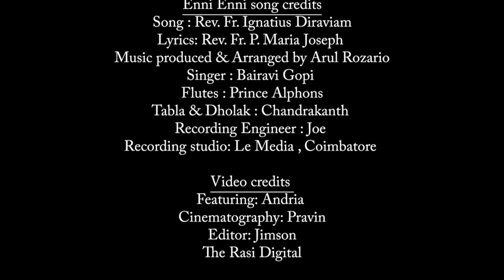Enni Enni -எண்ணி எண்ணி- Ignatius Diraviam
Enni Enni. is about St.Peter's Risen Christ experience ( Mathew 14: 21-32 ) and an apparition of Christ himself to the other apostles. The perfect blend of Fr. Maria Joseph's Lyrics & Fr.Diraviam's tune in Raag Keervani & Rozario's arrangement in Ghazal which is a part of North Indian semi classical music and Bairavi's nightingale voice makes the song wholesome. Chandru's Tabla playing and Prince's Flutes have beautified the whole arrangement even more.

Song and Concept Rev. Fr. Ignatius Diraviam
Lyrics: Rev. Fr. Maria Joseph
Music Produced & Arranged by Arul Rozario @arulrozariomusic
Singer : Bairavi Gopi @bairavigopi
Flutes: Prince Alphons
Tabla & Dholak: Chandrakanth
Recording Engineer: Joe
Recording Studio: Le Media, Coimbatore

Video Credits:
Featuring: Andria
Cinematography: Pravin
Editor: Jimson

Lyrics:
எண்ணி எண்ணி நான் பார்க்க என்னில் வரும் இயேசுவே
சின்ன சின்ன மனசை அவர் பக்கம் ஈர்த்து
எல்லையில்லா ஆசி பொழிந்தாரே
அதிசயமானவரே நேசம் தந்தவரே
1
கடலில் நடந்த இயேசு கண்ணில் கண்ட போது
நானும் வரவா கூட வரவா பேதுரு கேட்டாரே
பேதுருவும் நடக்க அஞ்சி கடலில் மூழ்க
அச்சத்தினால் அபயமிட்டாரே
கைய பிடிச்சு தூக்கி நம்பிக்கையை ஊட்டி
நானிருக்க பயமேன் என்றாரே
வாழ்வது உன்னோடென்றாரே
2
இறந்து போனார் இயேசு இனியும் அவரால் என்ன?
என்று மனசால் நித்தம் நினைத்து விலகி போகையிலே
எம்மாவுசு பாதையிலே சீடரோடு நடந்து
அப்பம் பிட்டு காட்சி தந்தாரே
உயிர்த்த உண்மையை  உரக்கச் சொன்னாரே
வாழ்வுக்கு அர்த்தம் சொன்னாரே
வாழ்வது உன்னோடென்றாரே